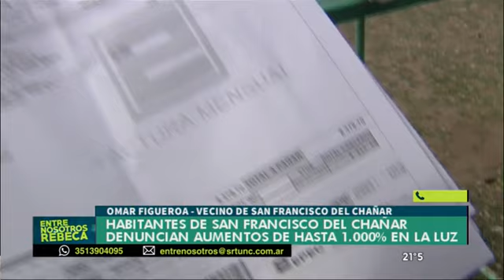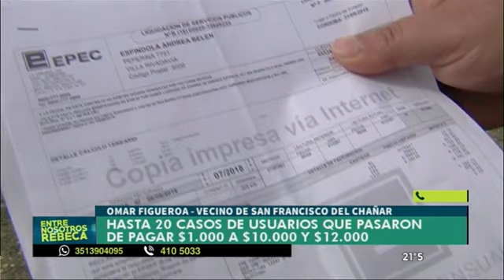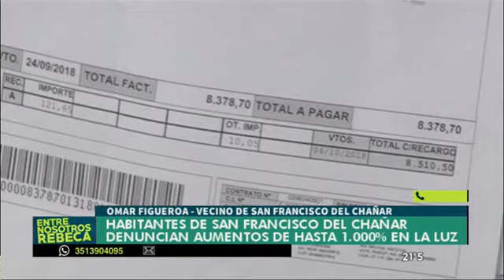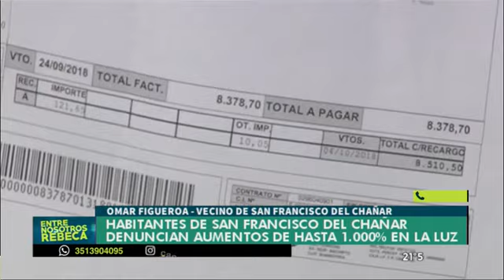Boletas de luz con aumentos siderales en el norte de Córdoba